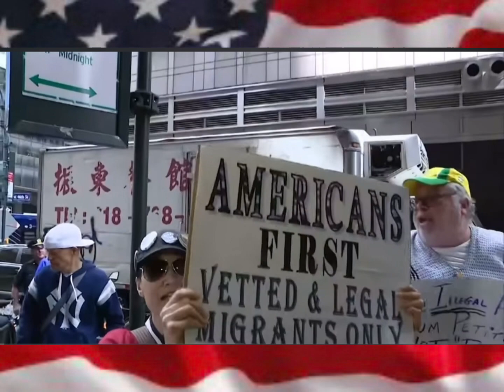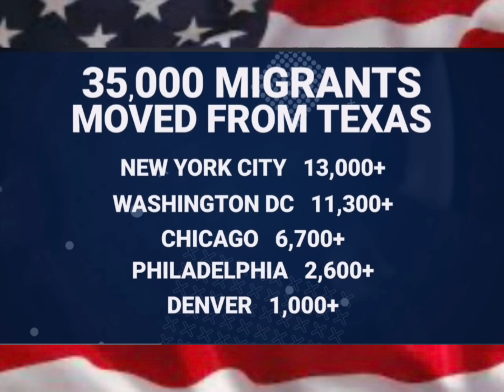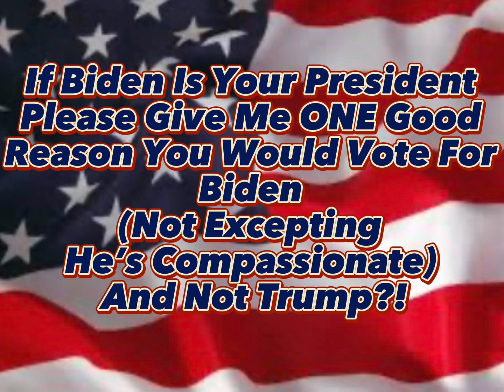AMERICA MUST WATCH!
Listen to what Rep.Majorie Taylor Green has to say ! & Be sure you watch till the end so you can see the amount of immigrants who are being dumped into our streets with no where to go! We have had the most immigrants and drugs enter our country in HISTORY!!

CLOSE THE BORDERS!!!

People’s cities are being destroyed! Filled with homeless illegal immigrants !!

They are trying to paint a pretty picture as if Joe Biden is a compassionate man BUT He’s not he’s DESTROYING OUR COUNTRY!!